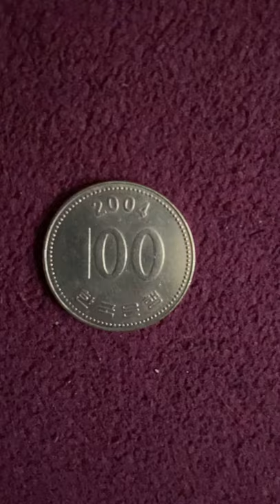100 South Korean Won 2004